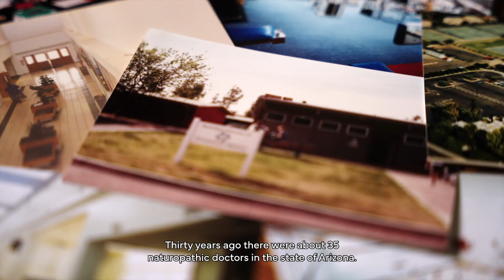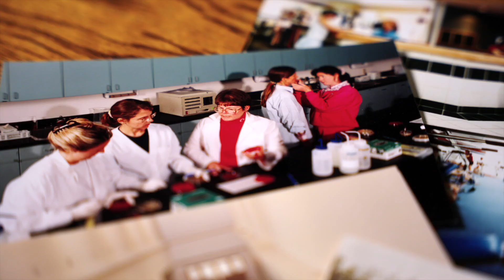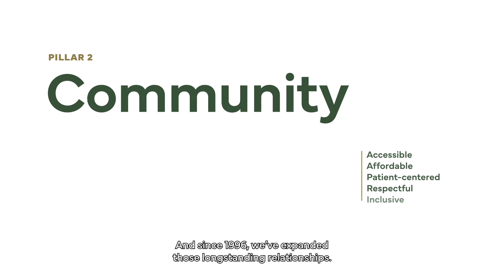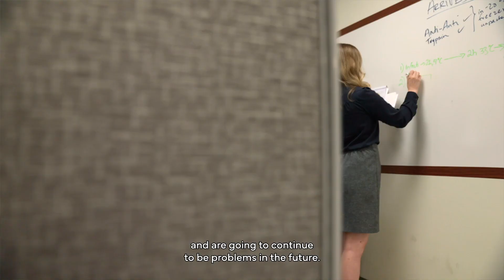University History - Our Beginnings as SCNM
On September 26, 2022, Southwest College of Naturopathic Medicine & Health Sciences (SCNM) will evolve Sonoran University of Health Sciences. With a growing demand for evidence-based whole person care, our high-quality academic programs and capability to generate new knowledge positions Sonoran University to continue making an impact and become the leader in natural medicine and health sciences – shaping a healthier future for all.